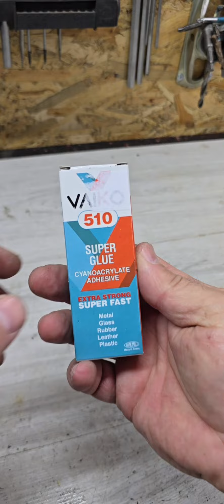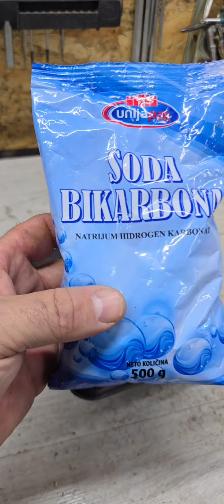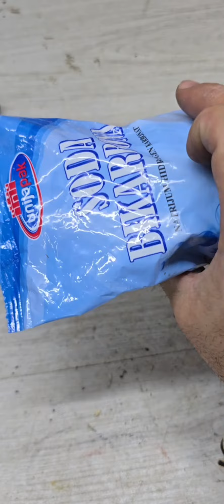18 Useful DiY Ideas and Tips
18 Useful DiY Ideas and Tips